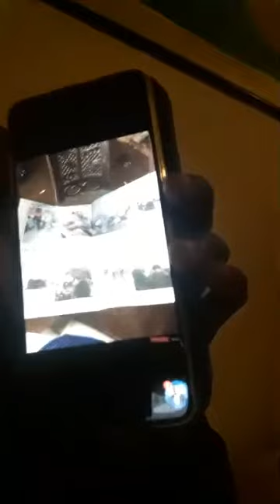8/1/2020 غدا الموكب علي كل الشعب السوداني وكل الهامش السوداني علي الشوارع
8/1/2020
غدا الموكب علي كل الشعب السوداني وكل الهامش السوداني علي الشوارع